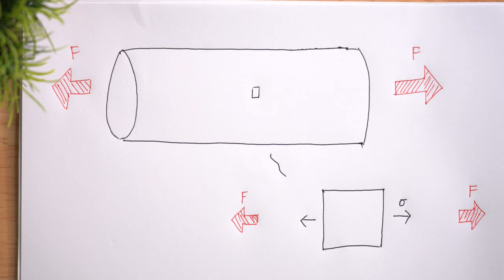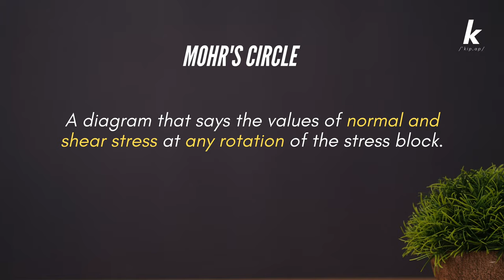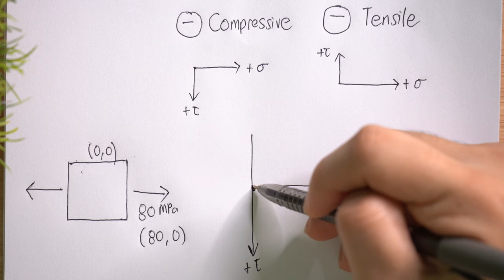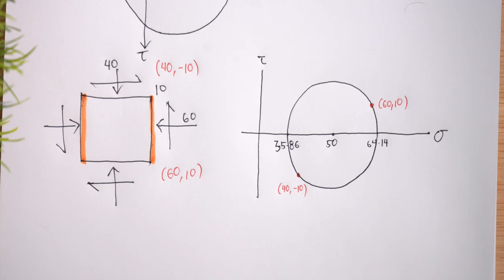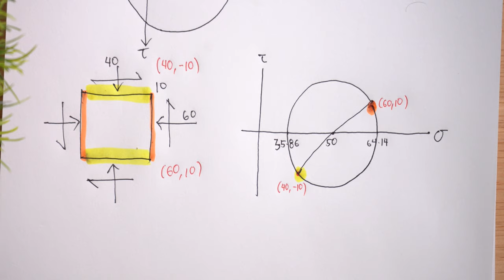CE Board Exam Review: Mohr's Circle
We're going through the basics of Mohr's Circle, including the concept of principal stresses, and how it affects the state of stress of a stress block. This video is part of the series on the Civil Engineering Board Exam and it serves as a study tool for both civil engineering graduates and students. Handa ka na ba sa Civil Engineering Board Exam sa November 2020? If you still need to review, we've created a Virtual CE Coaching Program for 6 months starting June 15, 2020!

You will be given the necessary training to not only pass, but actually ace the board prepared by a 92.9% passer & UP DIliman Alumnus!

Featured Music: Dream by Jordyn Edmonds

Kippap Education is in partnership with UP Diliman University Freshie Council and Engineering Wins Ph as well as in cooperation with UP Diliman University Student Council, UP School of Statistics Student Council, UP Diliman Scintilla Juris Fraternity, UP Epsilon Chi Fraternity and Chemical Engineering Society - DLSU.